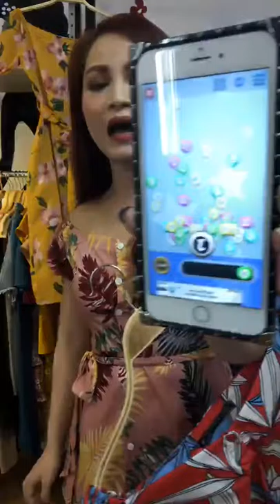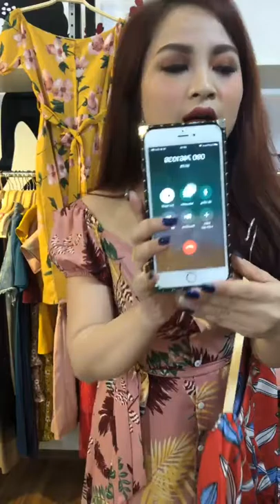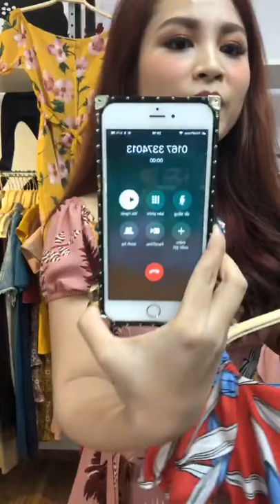Mua thanh lý tivi , Mua thanh lý tủ mát , Mua thanh lý tủ lanh , Mua thanh lý điều hòa